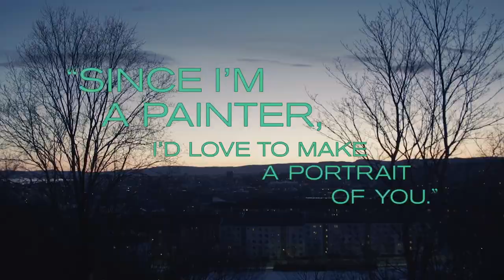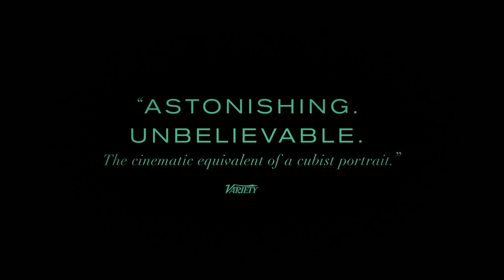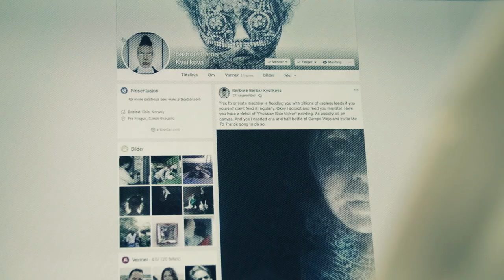The Painter And The Thief - Official UK Trailer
An artist befriends the thief who stole her paintings. She becomes his closest ally when he is severely hurt in a car crash and needs full time care, even if her paintings are not found. But then the tables turn.